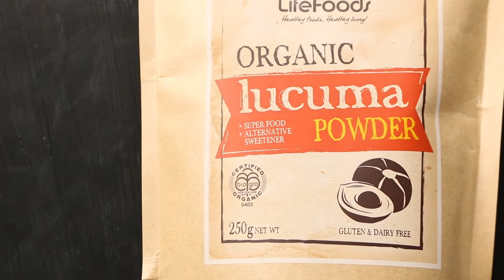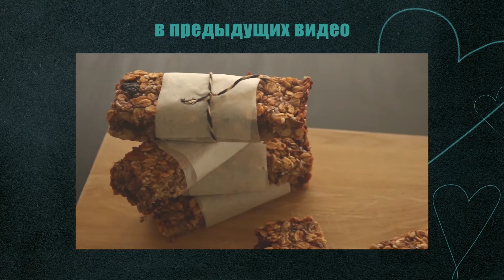СМУЗИ в тарелке | SMOOTHIE BOWL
Всем привет, сегодня покажу как приготовить очень вкусный завтрак - смузи в тарелке. Я люблю его делать холодным, из замороженных ягод и фруктов.

Итак, рецепт СМУЗИ:
Ингредиенты:
• 1 банан (порезанный на кусочки и замороженный)
• 1 ст. замороженных ягод (у меня черника и ежевика)
• 1 ч.л. порошка лукумы, по желанию (можно заказать на iherb:
• 1/2 ст. миндального молока, кокосовой воды или кокосового молока
Для украшения:
• нарезаные кусочками фрукты или ягоды
• кокосовая стружка
• цветочная пыльца

Способ приготовления:

Отправляем в чашу блендера банан, ягоды, семена Чиа, пудру лукумы и миндальное молоко. Перемешиваем до однородного состояния. Масса получается густая, похожая на подтаевшее мороженое. Перекладываем данную массу в тарелку и украшаем нарезанными кусочками клубники, киви, посыпаем гранолой, кокосовой стружкой и цветочной пыльцой. Здесь уже вы можете проявить свой креатив и фантазию.

Невероятно вкусный смузи готов!